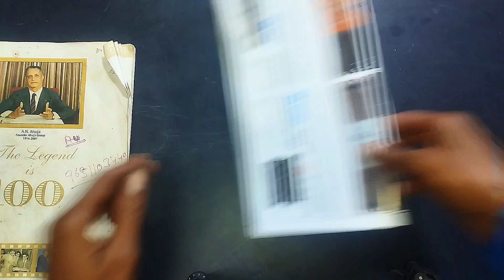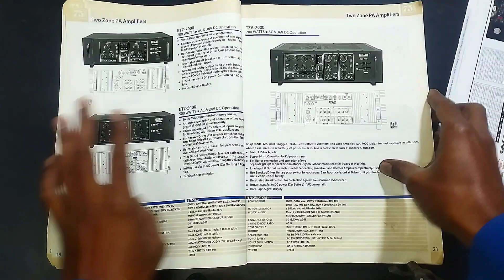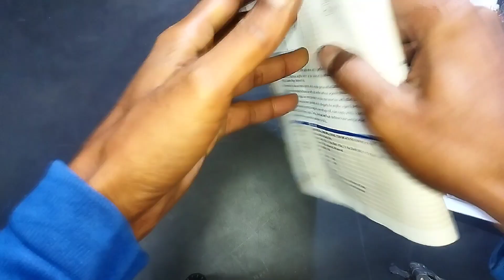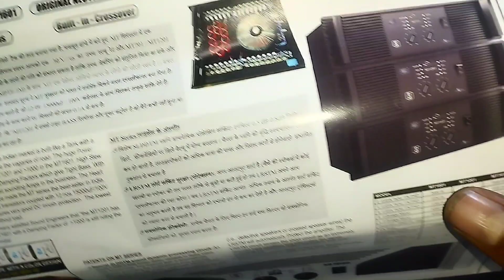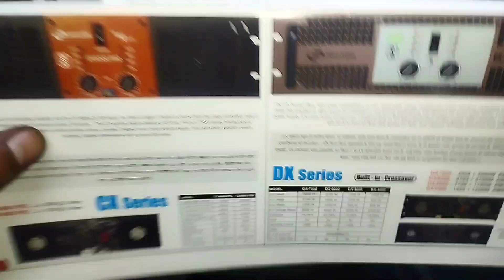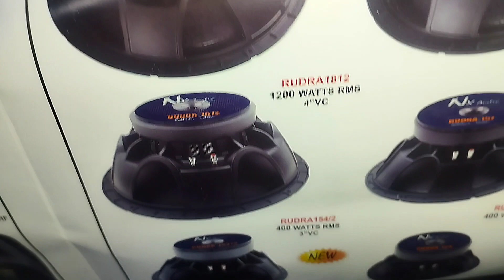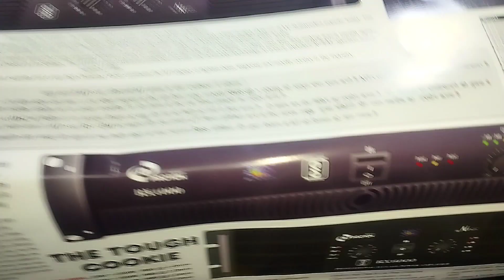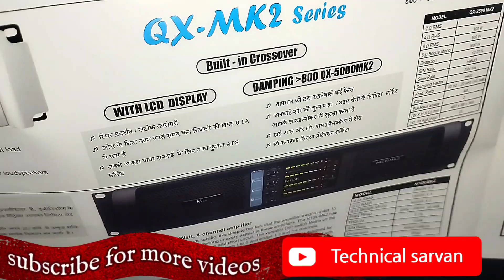Nx Audio के सारे 2022 products की एक झलक 🧐&आहूजा two zone PA amplifire use कहा करें।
दोस्तों Technical sarvan channel पर आपका स्वागत है🙏

मेरे channel पर dj sound system को operating करने की
बहुत ही helpful videos हैं।

जिनसे आपको बहुत हेल्प मिलेगी आप जरूर देखें technicalsarvan 🙏

Nx Audio बहुत famous ब्रांड है जिसके amplifire बहुत अच्छे हैं

Nx Audio amplifire
Nx Audio speaker
Nx Audio mixer
Nx Audio microphone
Nx Audio monitors
Nx Audio HF
Nx Audio crossover
Nx Audio Network Plate